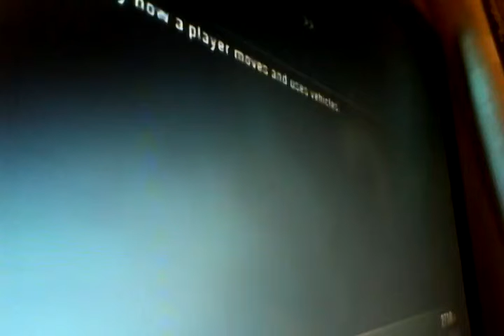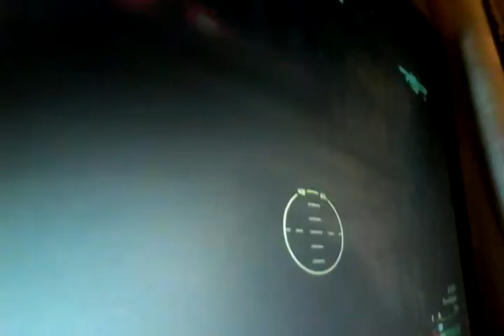Halo Reach LAGGIN LIKE CRAZY